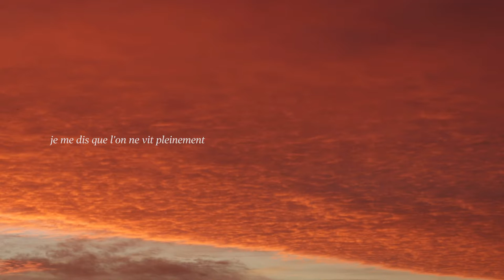Des jours #410 - Dépendances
"Me souvenant des jours que je viens de vivre dans les labyrinthes,
sous la dictée et la dictature du poème,
je me dis que l'on ne vit pleinement que dans l'amour.
Avec ses dépendances, avec son indépendance supérieure.
Cet excès, auquel seul il accède."
Henry Bauchau

"Remembering the days I have just lived in labyrinths,
under the dictation and dictatorship of the poem,
I tell myself that one lives only fully in love.
With its outbuildings, with its superior independence.
This excess, to which only he accedes."
Henry Bauchau